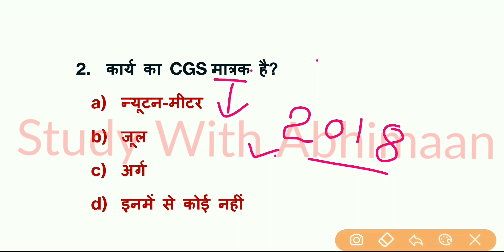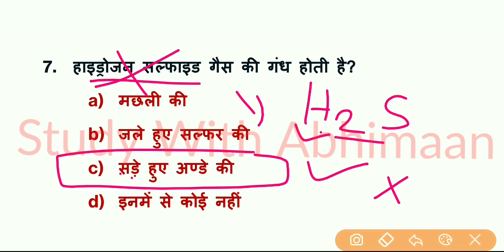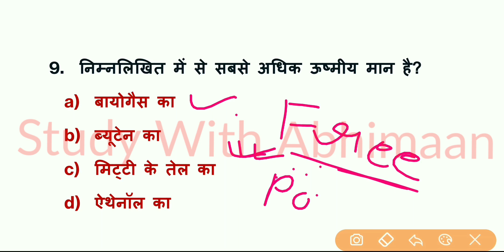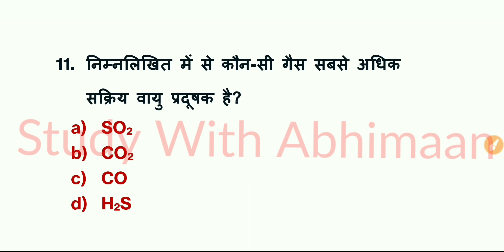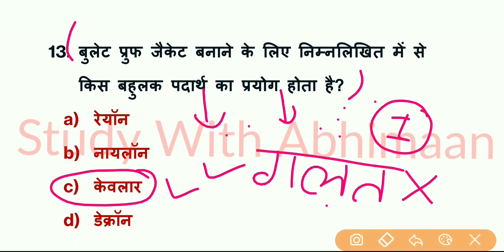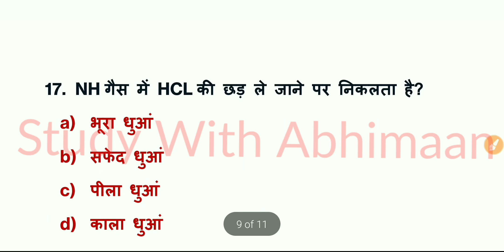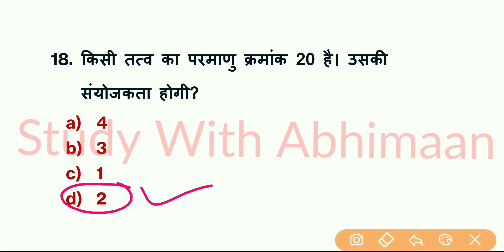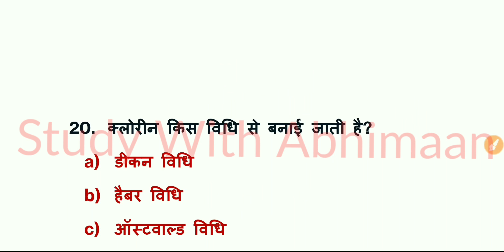Up Polytechnic Entrance Exam Preparation 2020 Science Top 20 Questions